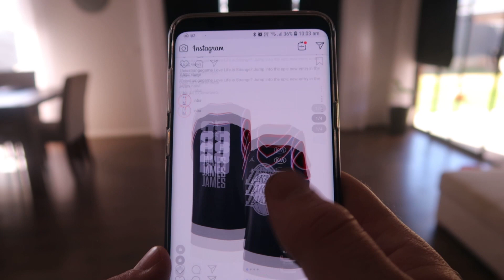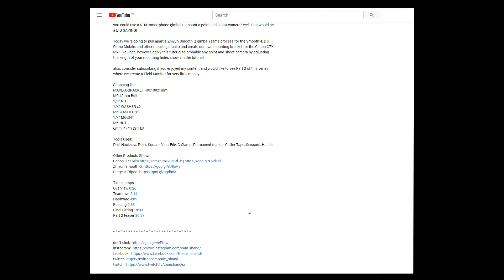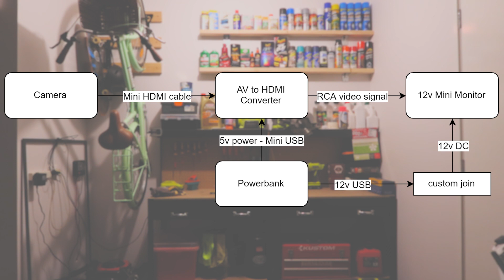Making my own Field Monitor... with a car screen.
Handing over $500AUD for a screen just so you can use your gimbal underslung seems pretty excessive. And well if you followed part 1 of this Smartphone Gimbal Modding series you'd have seen that our on-camera screen isn't viewable.

So today we're making our own field monitor, with a reverse car camera monitor (I happened to have one laying around). So join me in taming this Frankenstein of a gimbal solution!

Parts used:
12v Monitor (Reverse Car RCA)
Powerbank capable of 12v (most are only 5v)
CAME-TV 3 Foot Ultra-Thin and Flexible HDMI Cable
HDMI to RCA converter

Other Products Shown:
🛒 Canon G7XMkII

FYI these solutions I'm providing aren't to be copied exactly, it's best to use what you have available to you, as that is the point of this video, to spark ideas, get your creative thinking flowing so you can come up with a solution which fits your budget at this time.

If you have the money I suggest getting something like the Feelworld Master MA6P that was shown in the video, the master series has low latency response times for quick gimbal moves, IPS panel for no colour shift, and all the inbuilt features you'd expect. I'll also get a small kickback if you use my link which helps fund these DIY experiments on the channel

Timestamps:
0:30 Catch up
1:03 Experimenting
2:52 Schematic
3:03 Building
4:13 Initial Test
5:18 SAMPLE FOOTAGE
6:20 Final form overview
7:13 Negatives
8:05 Coming up next

COMPUTER SETUP
🛒 Computer CPU
🛒 Computer GPU
🛒 Computer Mouse
🛒 Computer Keyboard
🛒 Studio Monitors
🛒 Audio Interface
🛒 Voice Over Microphone
🛒 VR Headset

CAMERA GEAR
🛒 A Camera
🛒 B Camera
🛒 Follow Focus
🛒 Field Monitor
🛒 Portable Magnetic Video Light

this video was self-funded, there was no promotional content.